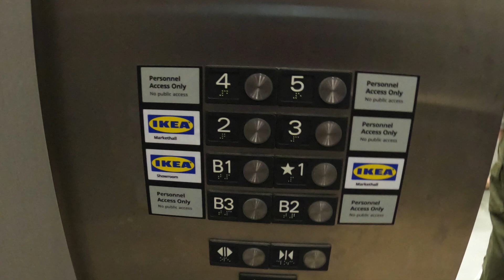Virtual San Francisco | Scenes at IKEA | New City Format store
This video shows the scenes at the newly opened IKEA city-format store in San Francisco.